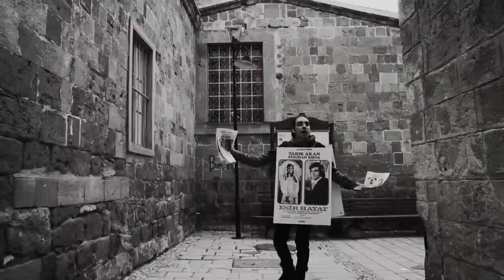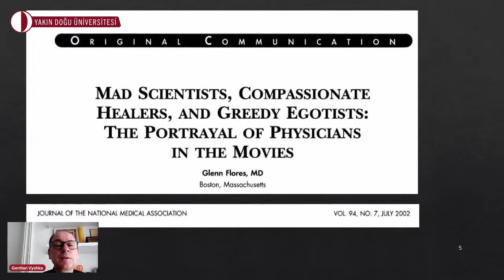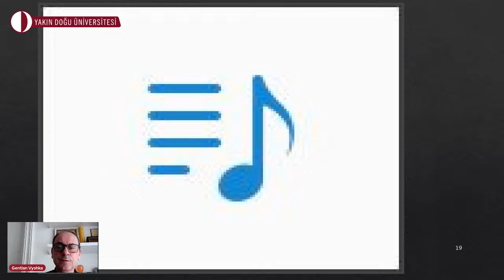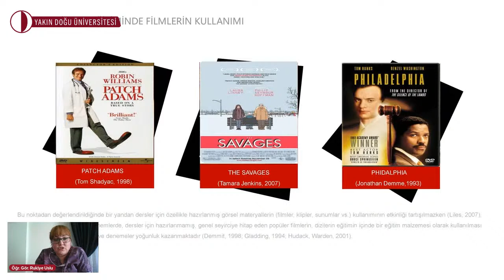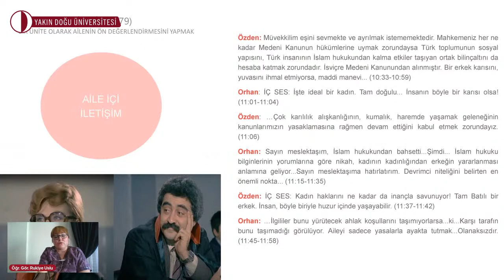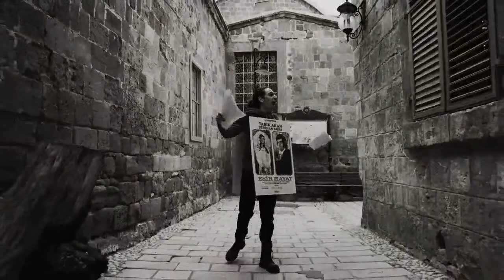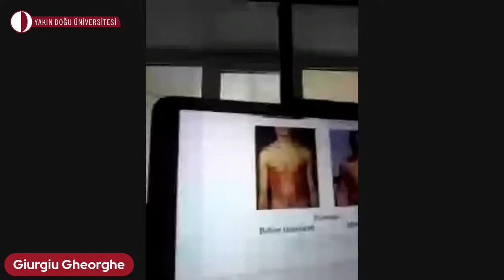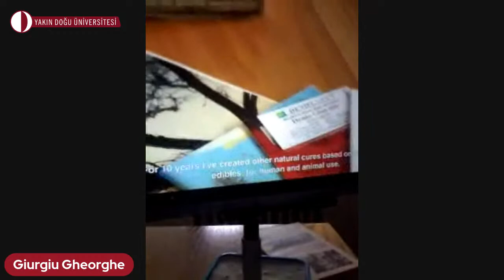2. Uluslararası Sinema Sempozyumu 1. Gün - 2. Oturum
Moderatör
Prof. Dr. Fahriye Altınay

Andia Meksi
Gentian Vyshka
Medical profession in the Albanian cinema through perceptive
distortions and role confusion: 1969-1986

Öğr. Gör. Rukiye Uslu
Sinemanin Sosyal Hizmet Eğitiminde Kullanımı: “Ne Olacak Şimdi?”
Filminin Ders Materyali Olarak Kullanımı

Gheorghe Giurgui
Prof. Dr. Manole Cojocar
Inventor Video Essay

08 Mart 2022 | 14:20